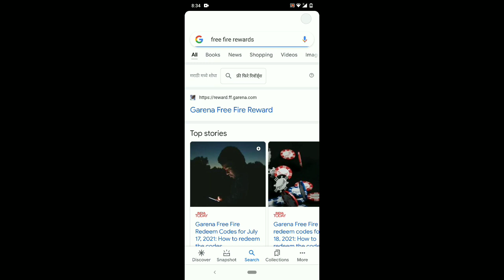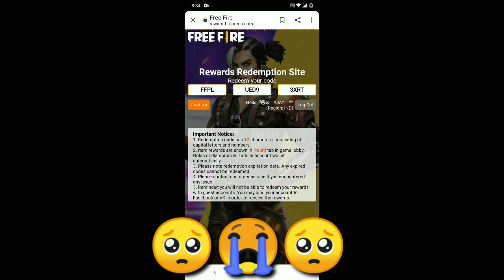FREE FIRE PRO LEAGUE REDEEM CODE | FFPL REDEEM CODE | FREE FIRE TODAY REDEEM CODE | FFPL Grand Final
FREE FIRE PRO LEAGUE REDEEM CODE | FFPL REDEEM CODE | FREE FIRE TODAY REDEEM CODE |

REDEEM CODE :- FFPL-UED9-3XRT

free fire pro league grand final redeem code
Free Fire Pro League 2021 Summer
ffpl final redeem code
free fire

About video - This video give knowledge about free fire pro league tournament final redeem code.

Your queries 😎

1. free fire new event
2. free fire new event today
3. new event free fire
4. ff new event
5. ff new event today
6. free fire new update
7. today free fire new event
8. free fire new events
9. free fire today new event
10. new event ff
11. new event free fire today
12.new event in free fire
13.free fire today event
14.free fire event today
15.free fire today redeem code
16.free fire tonight event
17.free fire mai aaj rat 12 baje kya Aayega
18.how to get free dj Alok in free fire
19. Total gaming live
20.free fire live
21.dj alok giveway
22.free fire daimond giveway

1.Garena Free Fire Indonesia Live
2.Garena Free Fire Brazil Live
3.Garena Free Fire Brasil  Live
4.Garena Free Fire India Live
5.Garena Free Fire Singapore Live
6.Garena Free Fire Thailand Live
7.Garena Free Fire Bangladesh Live
8.Garena Free Fire United Kingdom Live
9.Garena Free Fire Nepal Live

Ignore  --